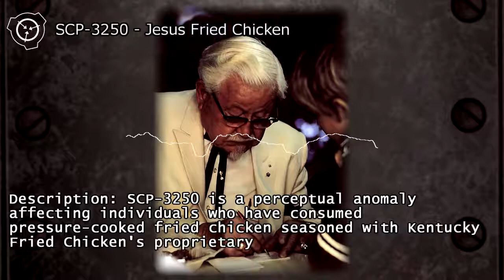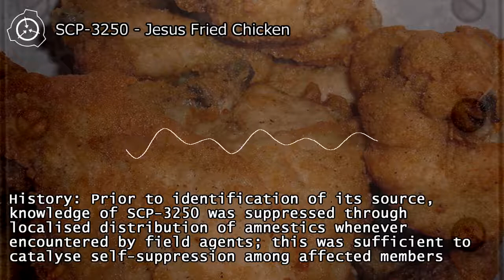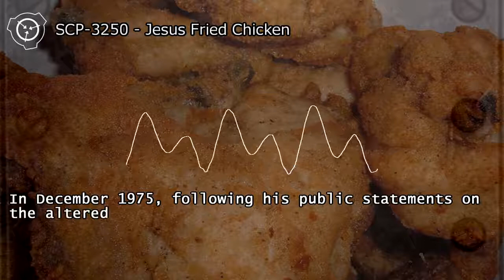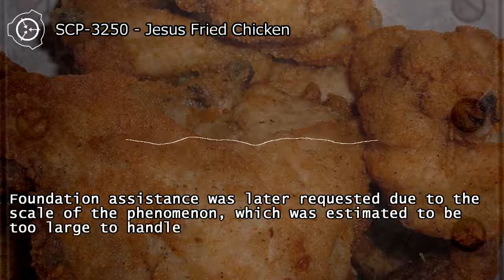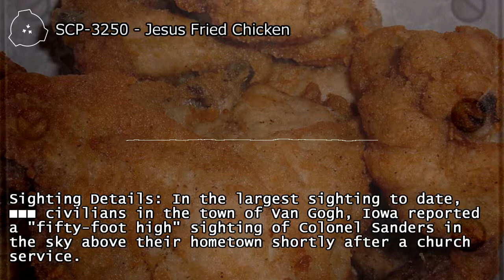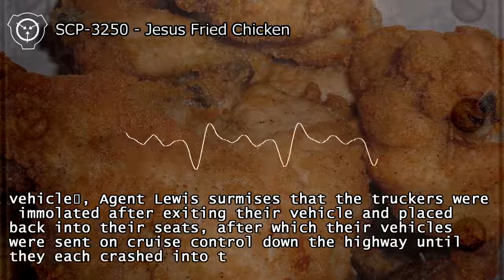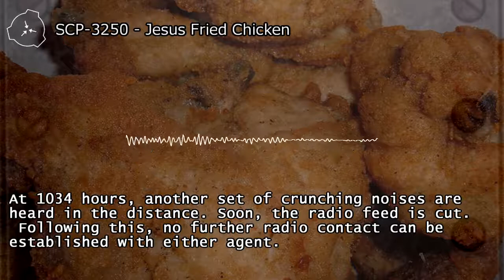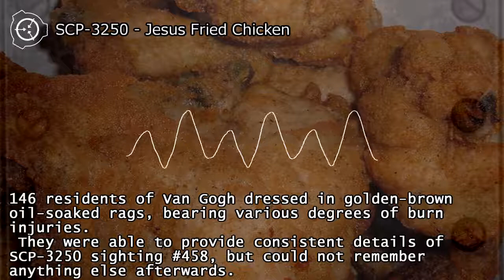SCP-3250 - Jesus Fried Chicken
Item #: SCP-3250
Object Class: Safe
author: LilyFlower